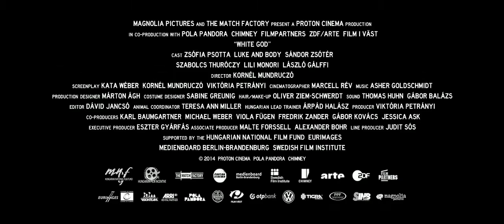White God - Official Trailer - Dogs Drama Movie HD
Winner of Cannes Film Festival's Prize Un Certain Regard Award and official selection of Sundance Film Festival.

Kornel Mundruczo’s newest film is a story of the indignities visited upon animals by their supposed “human superiors,” but it’s also an brutal, beautiful metaphor for the political and cultural tensions sweeping contemporary Europe. When young Lili is forced to give up her beloved dog Hagen, because it's mixed-breed heritage is deemed 'unfit' by The State, she and the dog begin a dangerous journey back towards each other. At the same time, all the unwanted, unloved and so-called 'unfit' dogs rise up under a new leader, Hagen, the one-time housepet who has learned all too well from his 'Masters' in his journey through the streets and animal control centers how to bite the hands that beats him …